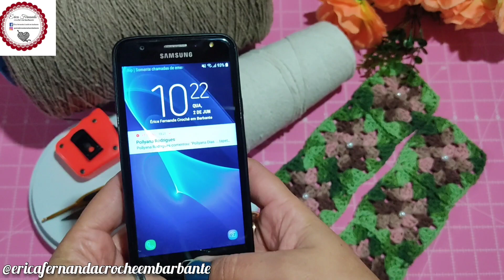🤩QUERIDINHO DAS CROCHETEIRAS💥NOVIDADE PRA MIM♥️